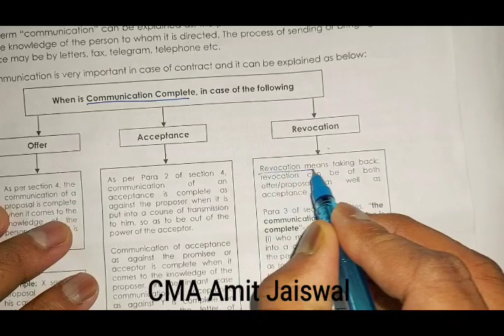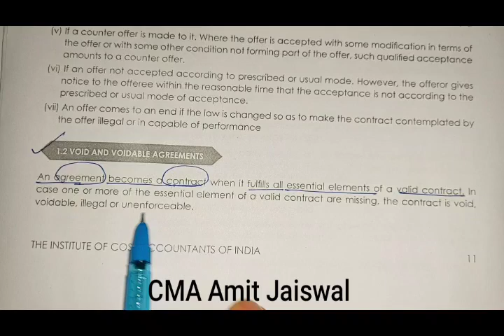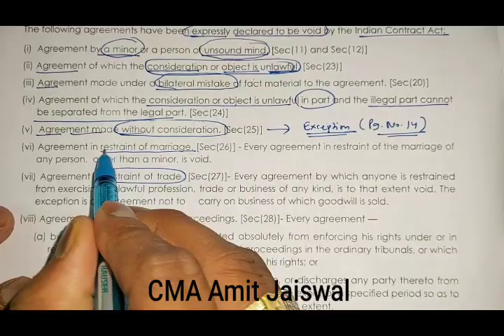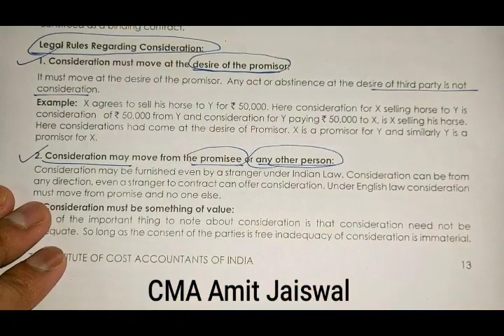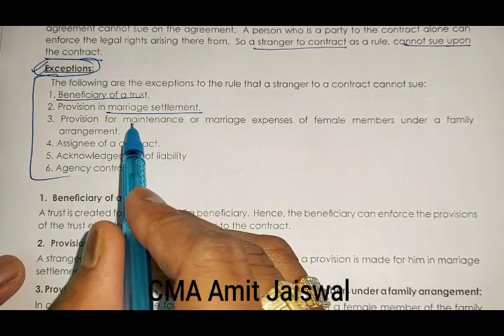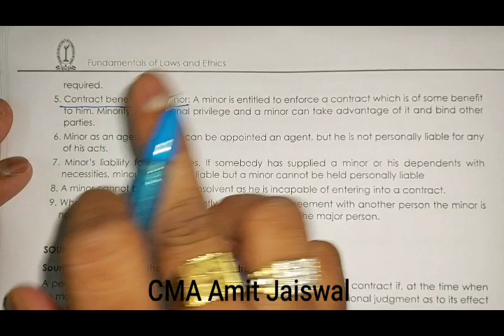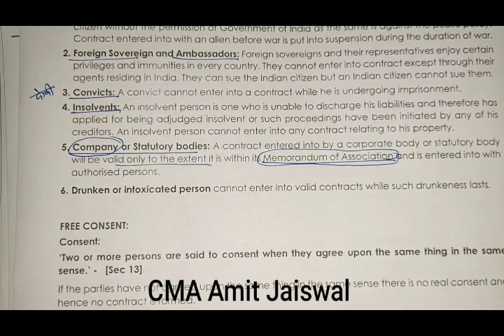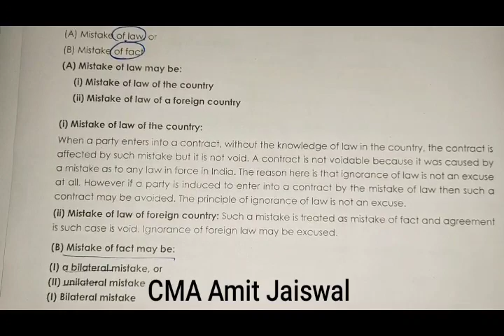Contract Act (Class-2)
For CMA Foundation